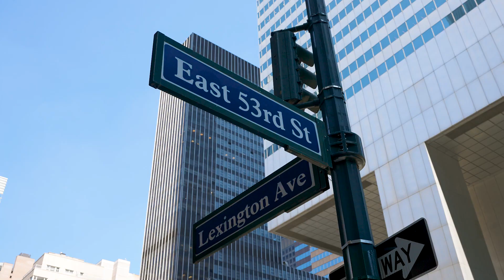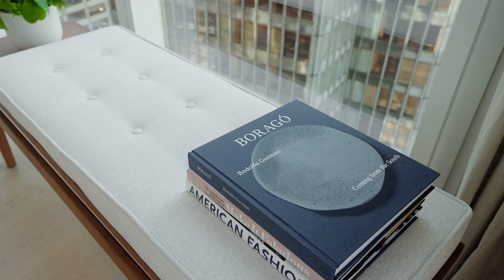100 East 53rd Street 39A - Midtown East, NYC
100 East 53rd Street 39A - Midtown East, NYC - Web ID: 22335081

Listing Details

Midtown East, NYC
Type: Condominium
Price: $4,068,750
Maintenance/CC: $2,985
Approx. square footage: 1,638 sf
Last Updated: 6/1/2023
Web ID: 22335081

Info & Amenities

Rooms: 4.0
Bedrooms: 2
Bathrooms: 2.5
City views: Yes
Air conditioning: Central Air
Washer and dryer: Yes
Pied-à-terre allowed: Yes
Period: Post-War
Built: 2017
Building Type: High Rise
Attended lobby: Yes
Concierge: Yes
Laundry in building: Yes
Pool: Yes